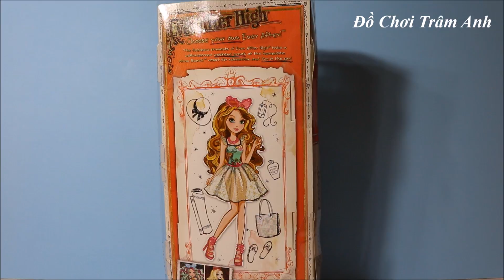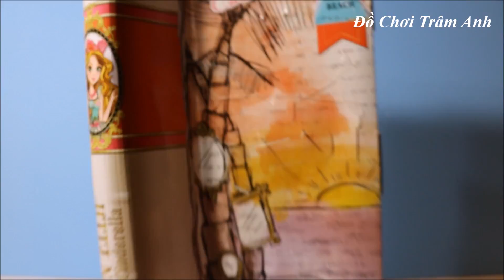Búp bê con công chúa lọ lem Ashlynn Ella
Búp bê con công chúa lọ lem Ashlynn Ella | bup be con cong chua lo lem Ashlynn Ella

Mở hộp búp bê con công chúa lọ lem Ashlynn Ella Ever After High.
Búp bê có khớp tay, có khớp cổ tay, có khớp chân.